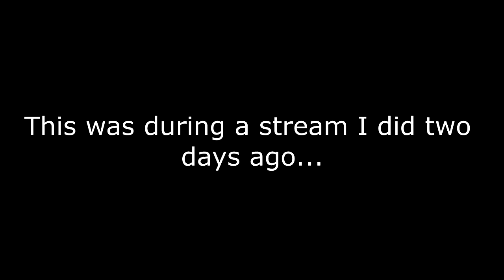The Suds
Note ⚠ I do not make money of of my videos so if there are ads use ***lock or whatever, fuck the copyright system. ⚠

🦝 Social Media 🦝